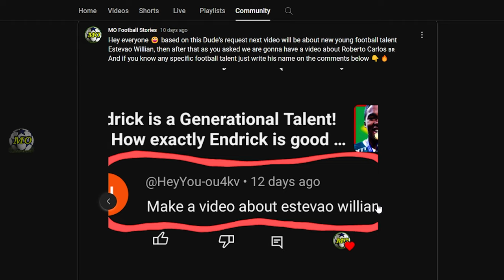How exactly ESTEVAO WILLIAN "Messinho" is good🔥⚽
"Unlocking the Brilliance of Estevao Willian (Messinho): A Deep Dive into Football Genius! 🔥⚽ Don't Miss Out on Understanding What Makes Him Exceptional!" he is just like Neymar but with left foot

are you a fan of betting on football ??

Hey Everyone this is MO from the Football Players Stories
in this channel, I'm going to cover all famous football players  Life stories.
Their sad moments
Their happy moments
Their achievements
Their losses
And everything about them at all .